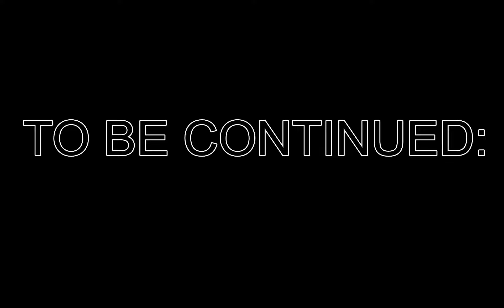Paper Mario (N64) Walkthrough Part 1: Story Into & A Plea From The Stars (60FPS)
This is My official 1080p Gameplay Walkthrough For Paper Mario For the Nintendo 64 in 60FPS With No Commentary in HD.

So This Is Where We Start off Officially So Heres How The Plot is So this will be a short video and so heres the plot for whats about to happen.

The Story is set in the Mushroom Kingdom, beginning as Mario and Luigi are relaxing in their house when the mail arrives with a letter, which turns out to be an invitation from Princess Peach to a party. The Mario Brothers then head to the castle, and as Mario is about to have some quiet time with Peach, her castle is suddenly lifted by Bowser's fortress. After his invasion and victory over Mario, the attached fortress serves as the location for playable side quests of the kidnapped Peach. In the main quest, Mario tries to retrieve all of the seven imprisoned Star Spirits on land,[8] where most of the locations are linked to the central Toad Town, which acts as the game's hub area. The story's main conflict arises when Bowser invades Star Haven, the residence for the Star Spirits, and steals the Star Rod.